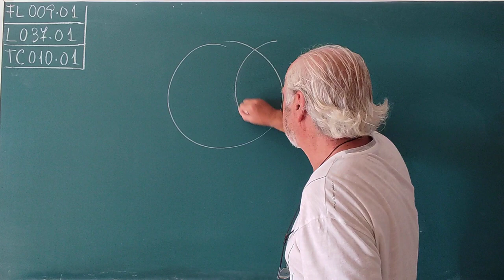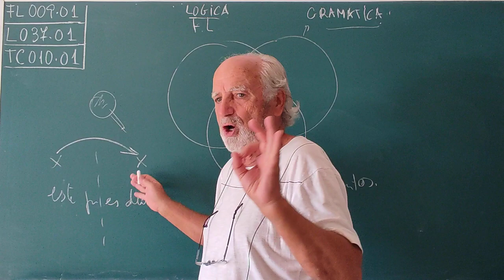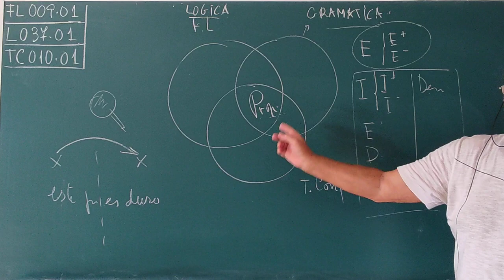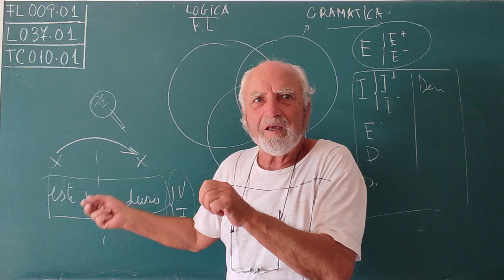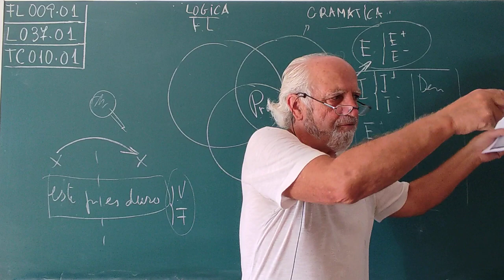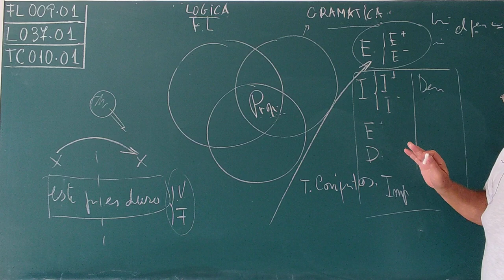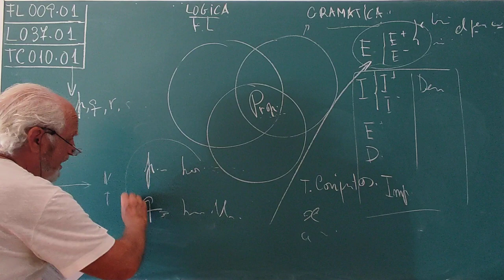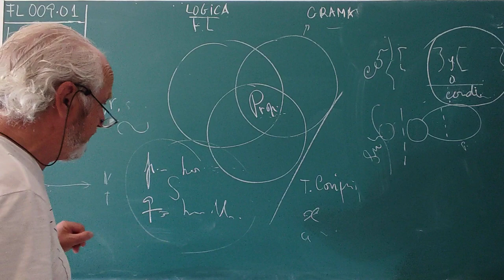FL009•01 ... LA PROPOSICIÓN ( MÚLTIPLE VISIÓN)